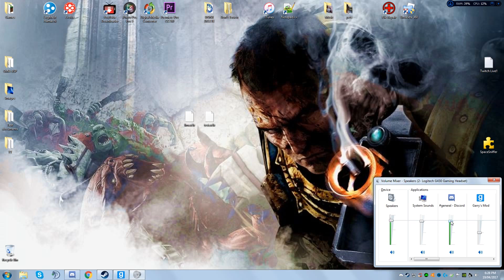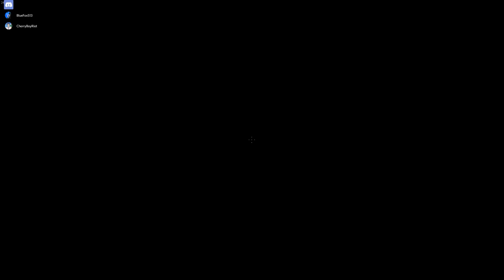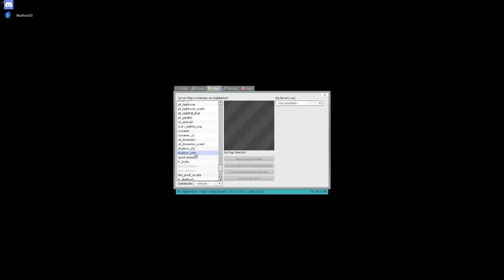Shadows Chapter 2 | Slender Man Is Here - Scary Gmod Maps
Horrible audio near the end of the video due to copyright. If only these maps had original music :(

Mr Daynos

Discord (Join here to play with us)